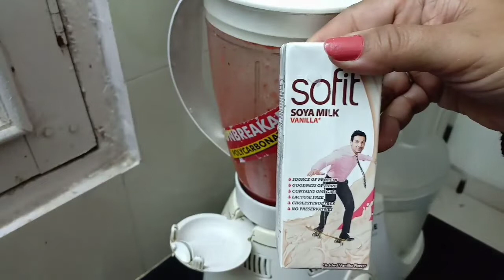3 SUPER EASY SUMMER MILKSHAKE RECIPES/MILKSHAKE RECIPES-MONIKAZZ DIY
Today I am sharing 3 super easy milkshake recipes for summer.

If you liked this videos of shakes then please Like it, Share It.